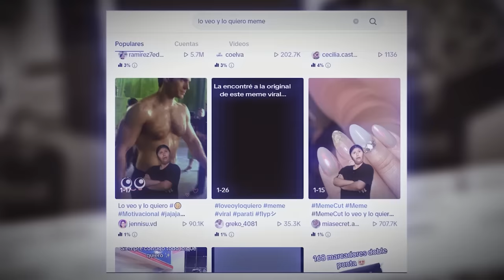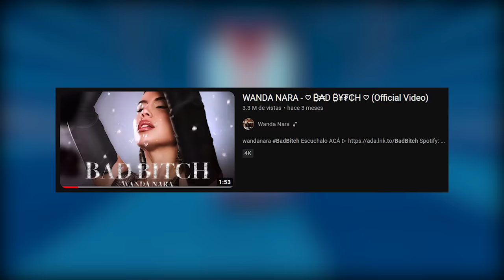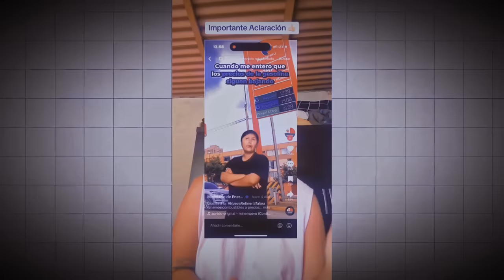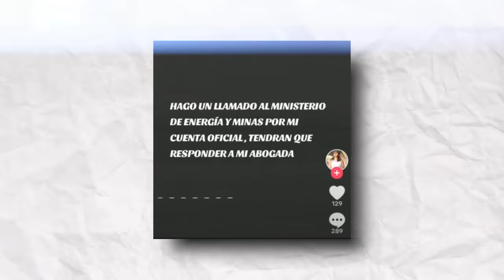Esta TIK TOKER va a DENUNCIARME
Acá les hablo sobre soymaryorit, la tiktoker del meme lo quiero y lo tengo, ya que estuvo metida en una polémica con el gobierno peruano por utilizar su imagen sin su consentimiento para promocionar el precio de los combustibles.
¡qué pasó con la tiktoker de lo quiero y lo tengo?